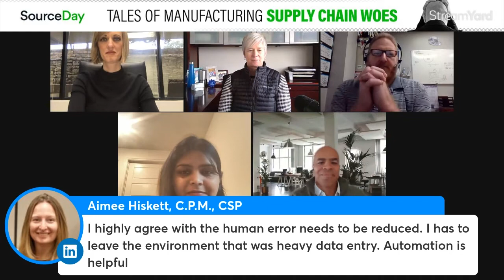Experts Share Hot Takes in the Inaugural Tales of Manufacturing Supply Chain Woes Show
Welcome to our first Manufacturing Woes show! This brand new series will be hosted by SourceDay CMO, Sarah Scudder, the second Tuesday of each month. The goal? To bring people together in our industry to talk about what really happens in the world of manufacturing, and it ain't all pretty. Believe us!

Our show aims to bring experts together to:
✨ Share their manufacturing nightmares, train wrecks and meltdowns
✨ Reveal the wisdom gained from their mistakes
✨ How they have learned to refine their skills and add more value at their company

👉 Want to be in the know about next month's event?

✨ Video Highlights ✨
01:43 Introducing the panelists
17:49 Story Time: the craziness of meeting customer demands
38:43 Where should you look for automation with a role in manufacturing?
49:48 A story about product innovation – The Latch Free Dipper
54:48 The efforts that can be taken from moving a linear supply chain to a circular supply chain